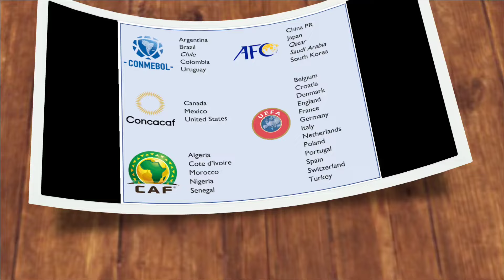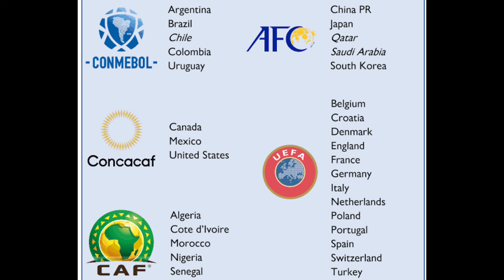🔴CHINA SOCK TIMNAS INDONESIA DI DUKUNG FIFA LOLOS PIALA DUNIA....